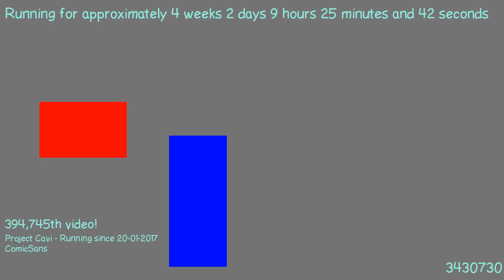1487575798 - Webdriver Cavi - H